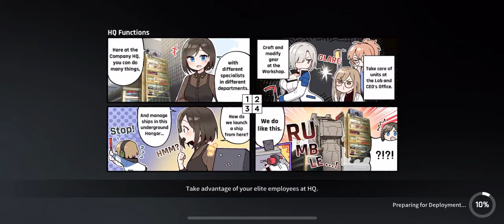CounterSide Ranked PVP match 332